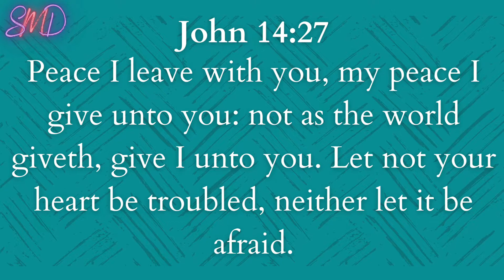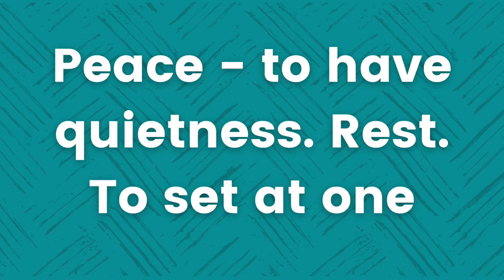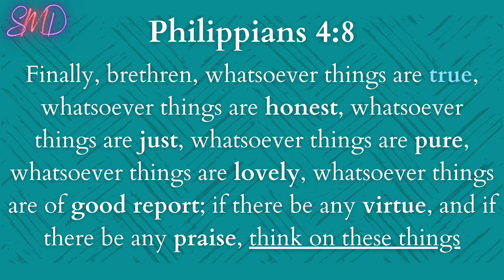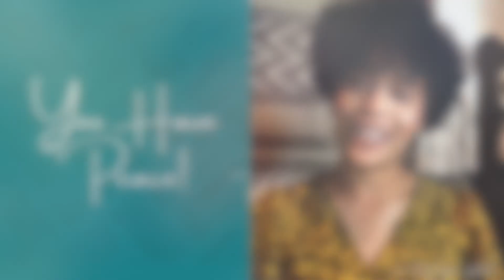You Have Peace | Angelique Lipford | Spiritually Minded Devotionals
Day 3 of 31 Thoughts God Thinks Toward Us! Rehearsing and meditating on 31GodThoughts to keep us rooted and grounded as we navigate life and prepare to receive ALL that God has for us!

The Peace…is within. No need to look outward - only look inward.